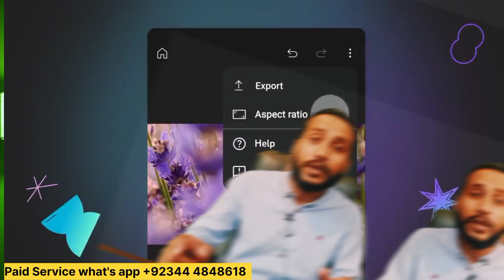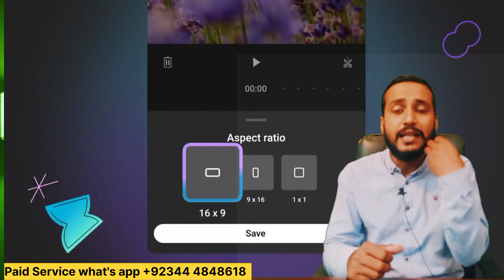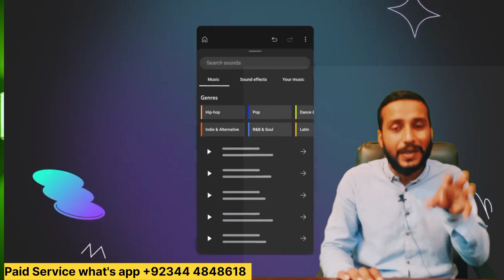Biggest Update on YouTube 2023 | CPM kerne ki asal waja yahi hai🤔 | YouTube Lunch New Application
For All new YouTubers biggest Update on YouTube 2023 |  CPM krne ki asal waja yahi hai 🤔 | YouTube Lunch New Application

Related topic's 👇🔥
YouTube Monetization
Monetization Policy Change
YouTube Partner Program
Advertiser-friendly content
Demonetization
Creator Revenue
Content Guidelines
Community Guidelines
YouTube Ads
YouTube Algorithm
Content Creation
Video Production
YouTube Strategy
Digital Marketing
YouTube Analytics

Ranking keywords👇🔥

YouTube Re-Application
Monetization Re-Application
YouTube Partner Program Re-Application
Eligibility Criteria
Creator Re-Application
YouTube Policies
Community Guidelines
Content Review Process
Channel Compliance
YouTube Partner Support
YouTube Monetization Guidelines
Advertiser-friendly content
Video monetization